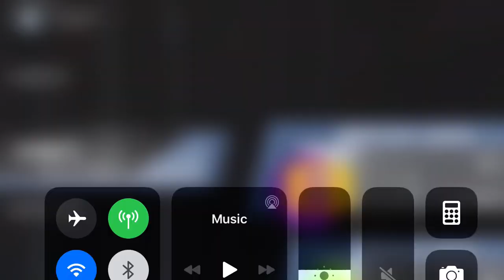Asphalt 8 - Anniversary Mayhem - 7 | nanoFlowcell Quantino